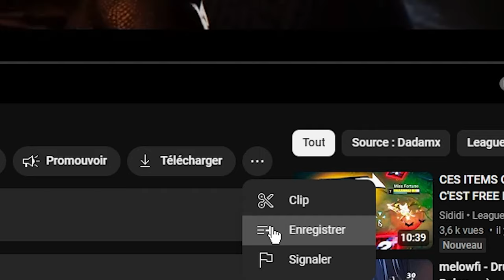DEVENIR L'ADC PARFAIT! Guide League Of Legends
Tous les points les plus important de l'ADC sont traité dans cette vidéo:
Positionement ,Farming, Kiting,Connaissance,Wave management,Communication,Prise d'information et  mécaniques avancé (dodge & spacing)

0:00 intro
0:20 Le positionnement
2:16 Le farming
4:25 Le kiting
5:14 Les connaissances
7:15 Le Wave management
9:53 La communication
13:40 La prise d'information
15:00 Les mécaniques avancé